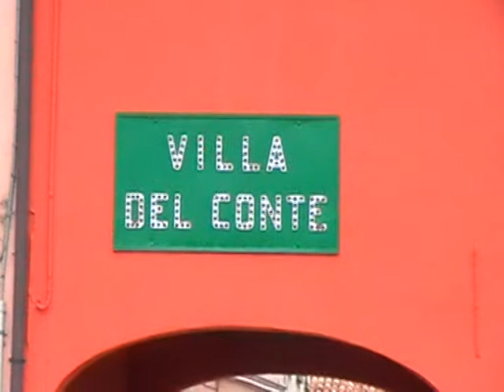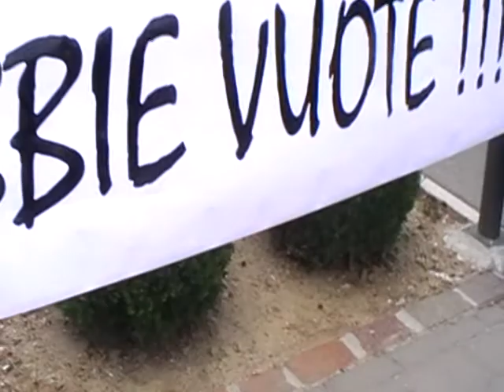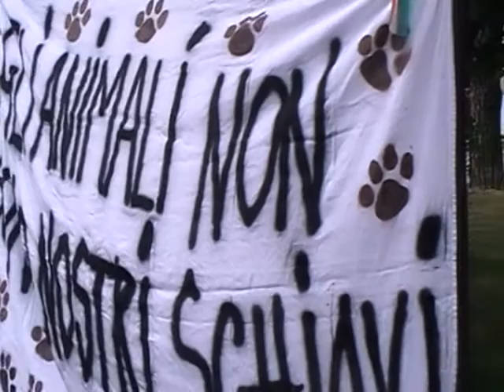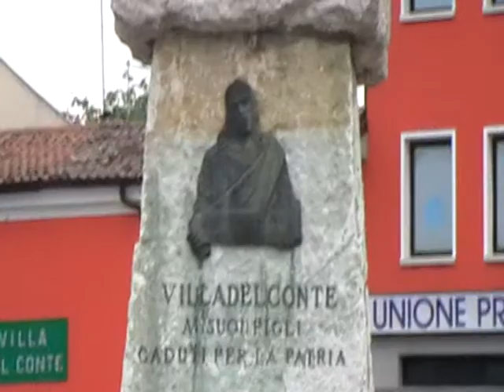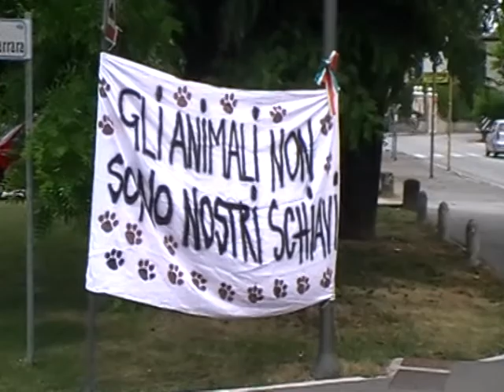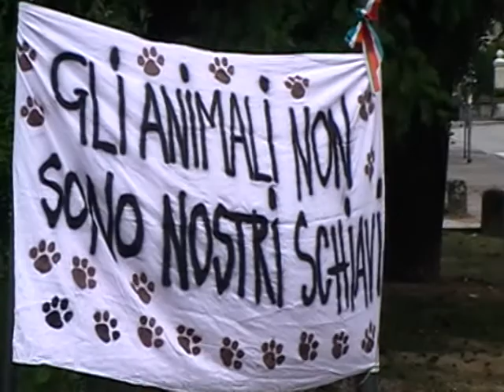iniziativa AIP_villa del conte_2 giugno 2011 ep 1.MOD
Manifestazione contro l'industria delle pellicce con presidio davanti all'allevamento di Villa del Conte in provincia di Padova, in questo luogo si sono concentrati un centinaio di noi per esprimere i nostri sdegno e repulsione nei confronti di chi, come la famiglia Caccamo, lucra su prigionia, miseria e morte di individui senzienti, i visoni, rinchiusi in minuscole gabbie tutta la loro vita in attesa di venire squoiati e gettati nella spazzatura, questa iniziativa, sulla scia di altre simili promosse da AIP è parte di una campagna nazionale che chiede, esige, la liberazione di tutti gli animali cosidetti da pelliccia e il loro ritorno ad un habitat naturale  al sicuro dal giogo dell'uomo.